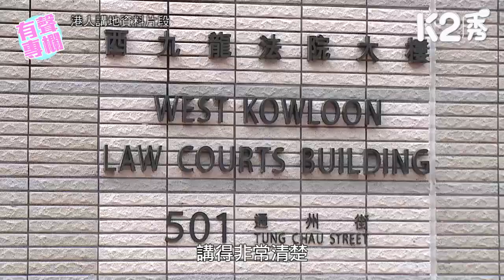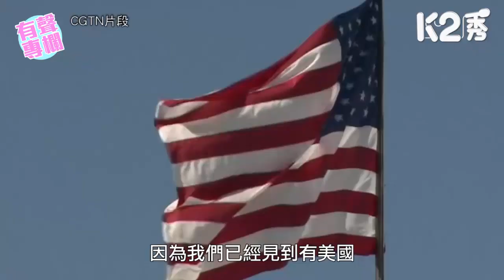【K2秀】【有聲專欄】許紹基：美政客又提制裁港「國安」法官？ 徹底暴露美式雙重標準？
//美政客又提制裁香港國安法官，公然干預中國內政，難為美國仲自詡為「民主大國」，真係得啖笑！ //